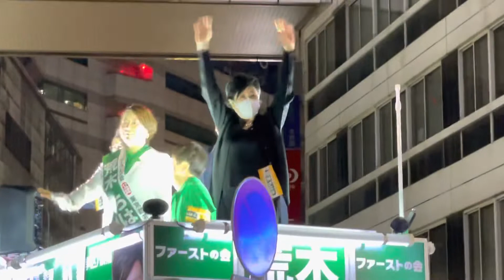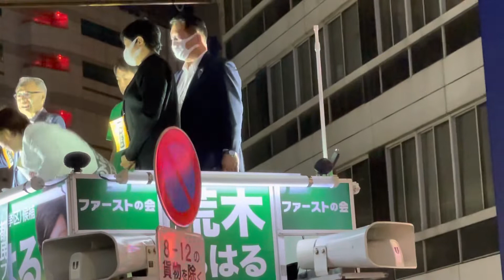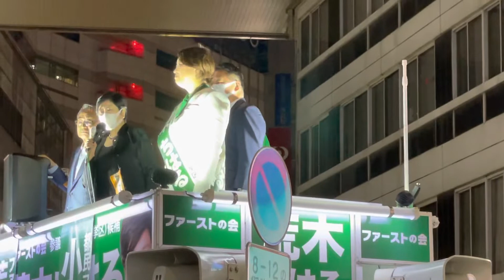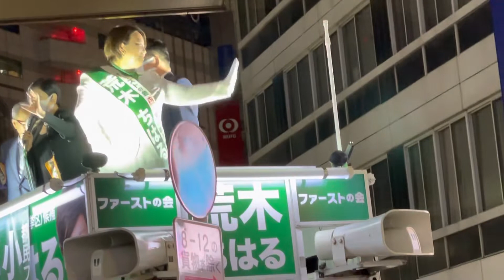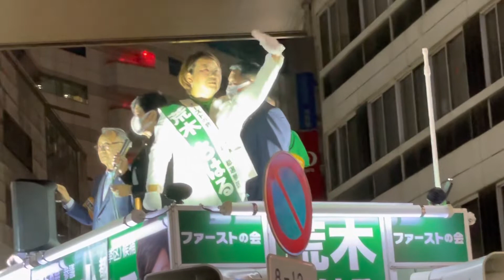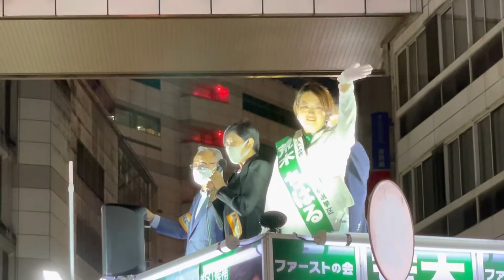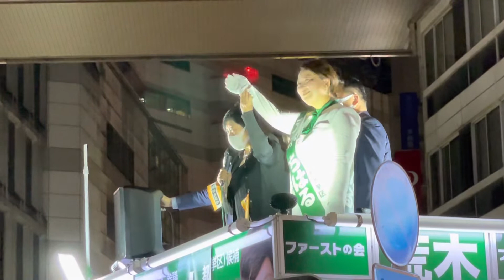ファーストの会都民ファーストの会 コスプレレイヤーの小池百合子さん演説 ラスト演説2022.7.9 元知事、現役コスプレレイヤー！